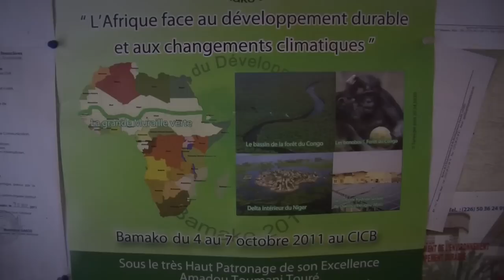Mali - Klimawandel und Tradition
In dem kleinen Dorf Bagnatafata am Rande der Sahel-Zone in Mali sitzt Birama Dembelé undist ratlos. Der 100-jährige ist Zeuge des Klimawandels und hofft das es irgendwie weitergeht, auch wenn sich das Leben m Dorf verändert hat.